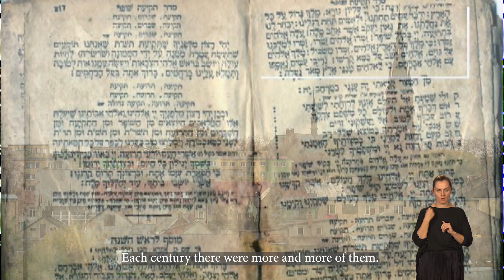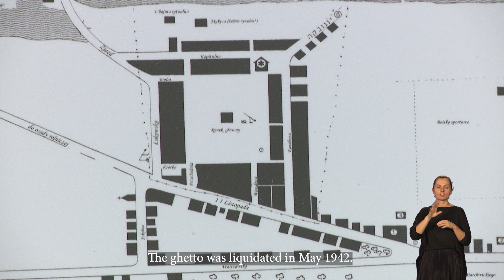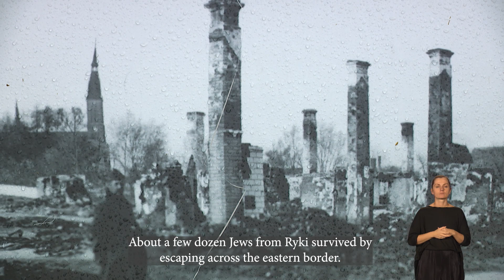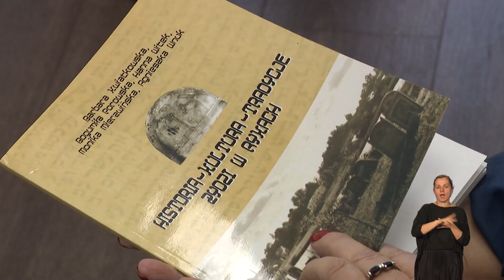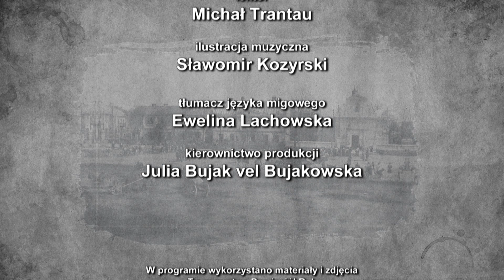SZLAKIEM LUBELSKICH SZTETLI - RYKI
W ramach 80. rocznicy upamiętnienia Ofiar Akcji Reinhardt, TVP 3 Lublin przygotowała cykl reportaży "Szlakiem lubelskich sztetli" poświęcony życiu ludności żydowskiej na Lubelszczyźnie.